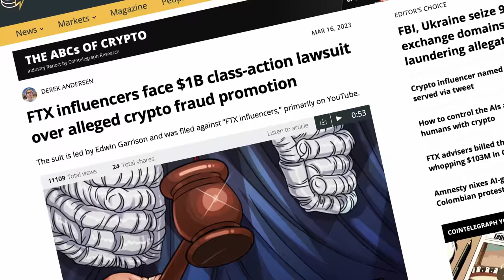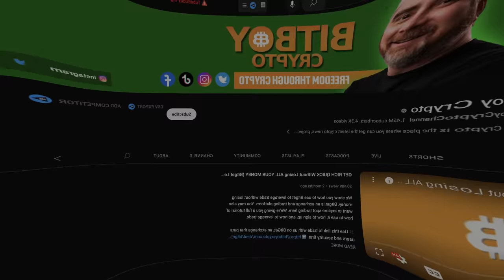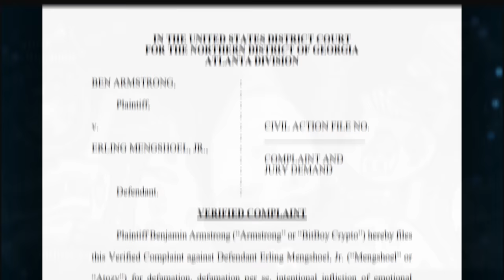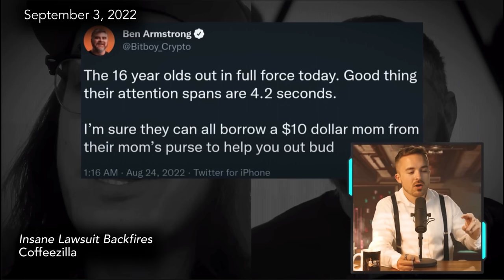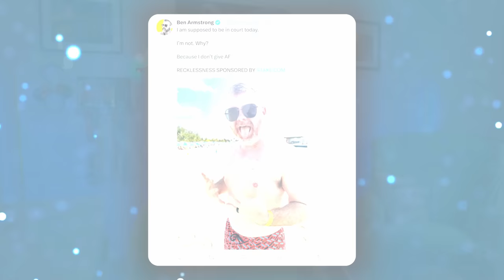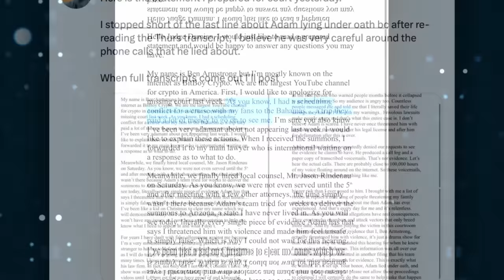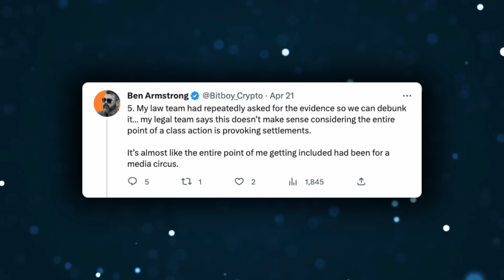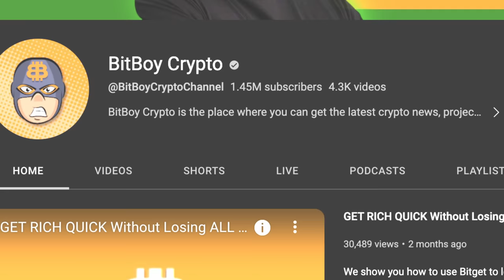BitBoy Crypto's Legal Mistakes | LAWYER EXPLAINS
In the wake of the FTX exchange collapse and the arrest of Sam Bankman-Fried, lawsuits followed. In the class action lawsuit filed against financial influencers, one of the defendants, Ben Armstrong aka BitBoy Crypto, found himself in the hot seat with the judge. Do you think this was a proper result? Why or why not?